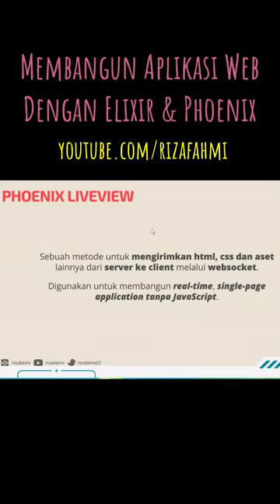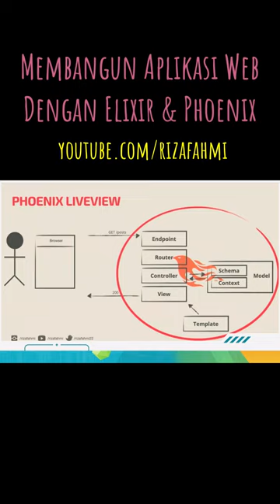Memperkenalkan liveview fitur menarik phoenixframework. Sebuah